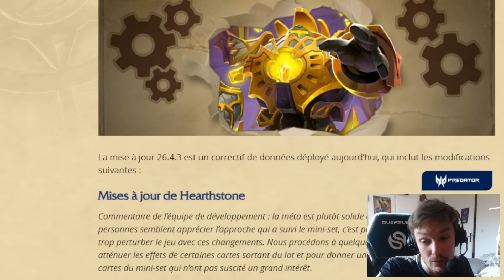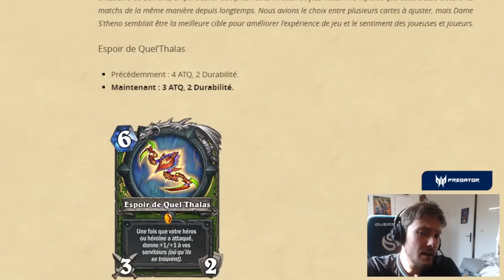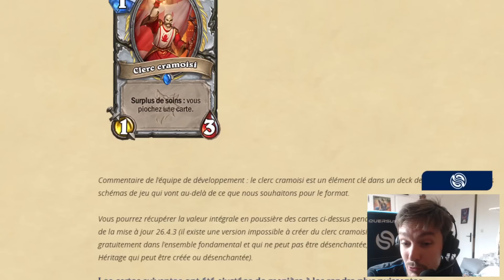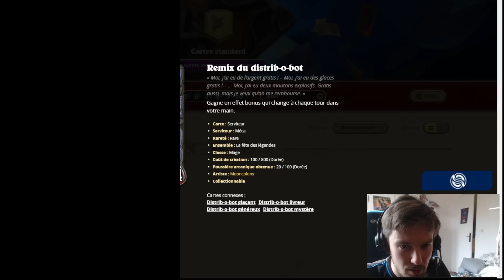S'THENO A ENFIN PRIS UN NERF! (Paladin aussi!)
Retrouvez-nous tous le sjours en live sur Twitch.tv/solaryhs